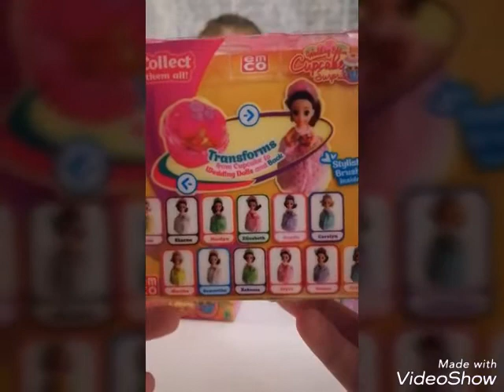Laleczka Babeczka pachnąca z niespodzianką wersja ślubna